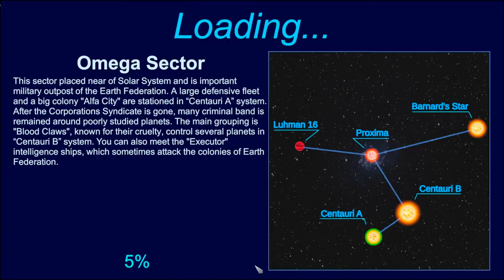Spaceship Commander ▲ ABBORDAGGIO ED ESPLORAZIONE PIANETI! [Gameplay ita]